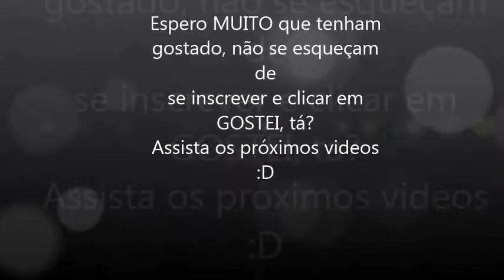COMO FINALIZAR OS CACHOS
No vídeo mostro como faço pra finalizar meus cachos pra que fiquem mais definidos, com menos frizz e volume do jeito que gosto!
Clique em "gostei" pra ajudar na divulgação, tá? ♥